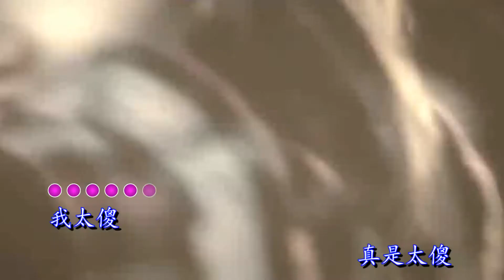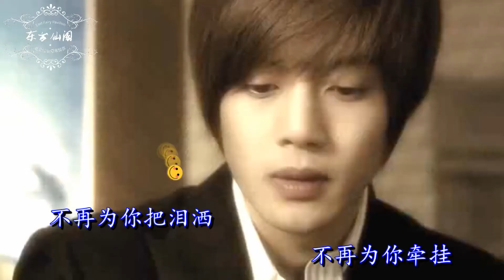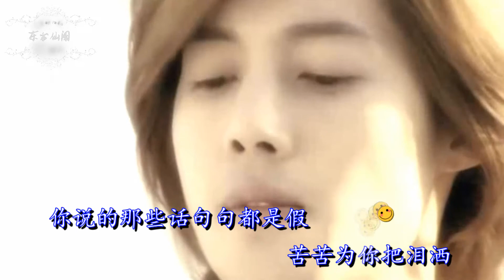林翠萍的《我太傻》，明明你不在我身边，我的爱还在继续